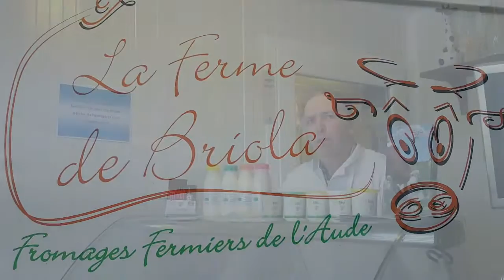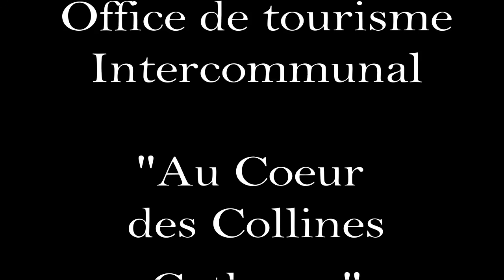LA FERME DE BRIOLA